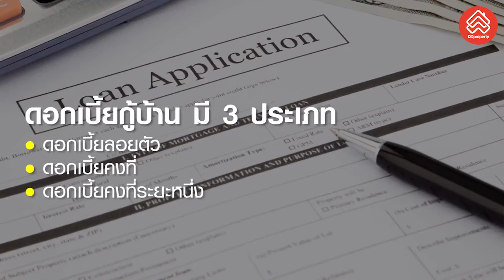5 ข้อต้องรู้ก่อนกู้ธนาคารเพื่อขอสินเชื่อไปซื้อบ้าน | DDproperty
ขอสินเชื่อไปซื้อบ้าน จะต้องทำอะไรบ้าง วันนี้มี 5 ข้อดี ๆ มาแนะนำ
        ใบปลิวโฆษณาสินเชื่ออสังหาริมทรัพย์ที่วางเรียงรายตรงหน้า อาจจะทำให้หลายคนสับสนเริ่มต้นไม่ถูก  ยิ่งรายละเอียดมากแค่ไหน ยิ่งไม่สามารถตัดใจเลือกได้อย่างเด็ดขาด เพราะยังจับต้นชนปลายไม่ถูก ขณะที่เวลาก็บีบคั้นให้ต้องรีบดำเนินการขอสินเชื่อเพื่อไปซื้อบ้าน ซื้อคอนโด ..ลองตั้งสติเช็กลิส 5 ข้อสำคัญที่ต้องรู้ เพื่อพิจารณาขอสินเชื่อได้อย่างคุ้มค่ามากที่สุด

เรื่องต้องรู้เมื่อขอสินเชื่อบ้าน
0:08 ดอกเบี้ยกู้บ้านมี 3 ประเภทคือดอกเบี้ยลอยตัวดอกเบี้ยคงที่ดอกเบี้ยคงที่ระยะหนึ่ง
0:19 ส่วนใหญ่ให้อัตราดอกเบี้ยพิเศษ MLR คืออัตราดอกเบี้ยสำหรับลูกค้ารายใหญ่ชั้นดีเป็นสินเชื่อที่กำหนดระยะเวลาการผ่อนชำระที่แน่นอน
0:31 ให้วงเงินกู้ยืมไม่เกิน 90%
0:38 ผ่อนระยะยาว เงินผ่อนต่อเดือนยิ่งลดลง
0:44 ประกันมักถูกพ่วงมากับสินเชื่อเช่นประกันอัคคีภัยประกันชีวิตคุ้มครองสินเชื่อ mrta

บทความอื่น ๆ ที่น่าสนใจ
มนุษย์เงินเดือนขอวงเงินกู้ซื้อบ้าน-คอนโด ได้มากแค่ไหน?
กู้ซื้อบ้านผ่านง่ายใน 7 ขั้นตอน

ติดตามวิดีโอที่น่าสนใจอื่น ๆ
5 กฎหมายควรรู้!! ก่อนสร้างบ้านใหม่บนที่ดินของตัวเอง
วัสดุปูพื้นบ้านดี ๆ ที่คนรักบ้านควรรู้จัก